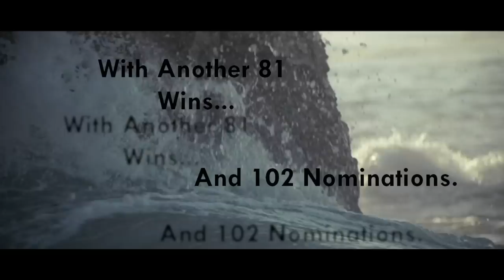Inception Fan Made Trailer/Tribute - Mind Heist (WhyNot Zoidberg)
A trailer for Inception that I made in my spare time.

So, I was over at a friends house one day this past year and saw the DVD case lying there. I asked my friend what she thought about the movie and she said it was awesomely-epic. I remember seeing the commercials for it on TV in 2010 and thinking, okay that movie's going to be confusing. So I didn't go to the theater and watch it. Just out of curiosity, I looked up the movie's box office total, which is up to almost a billion dollars. After re-watching the trailer on youtube, I realized I had to see this movie. When I was at the store about two weeks ago, I saw it on the shelves and bought it pretty cheap. So far, I've watched it about six times, and it gets better every time, because it reveals a little bit more than it did the previous time. The actors are incredible, the story is mind-boggling, and good lord the effects are just awesome.